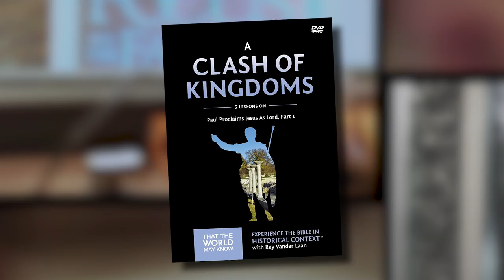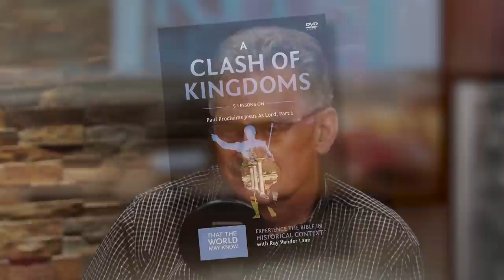Authentic Christianity: Counting the Cost (Part 1) - Ray Vander Laan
Bible teacher Ray Vander Laan shares about That the World May Know #15 titled A Clash of Kingdoms. Christians in today's culture can either go along with it or try to change it by living authentic Christian lives. Ray inspires listeners to serve the broken world around us, rather than serving ourselves. He talks about the biblical example of Paul and Silas in the New Testament.